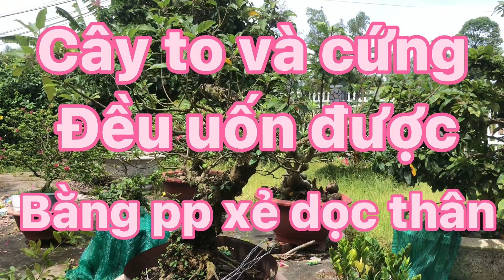KỸ THUẬT UỐN NHỮNG CÂY CẢNH QUÁ TO BẰNG PHƯƠNG PHÁP XẺ DỌC THÂN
KỸ THUẬT UỐN NHỮNG CÂY CẢNH QUÁ TO BẰNG PHƯƠNG PHÁP XẺ DỌC THÂN -  @BẢO TỒN VĂN HOÁ MIỀN NAM
Đối với những cây cảnh mà cành của nó quá to, chúng ta khó có thể uốn theo cách thông thường mà chúng ta phải dùng phương pháp xẻ dọc theo chiều của thân cây hoặc cành sau đó chúng ta dùng băng keo cuốn lại để vết cắt không bị nước chảy vô làm thối chỗ vết cắt. sau đó dùng dây cáp để níu kéo theo ý của mình thật dễ dàng.

Phòng khám Thạnh trị - Bs Nguyễn Duy Hải
@Phòng khám thạnh trị
Bác sĩ Nguyễn Duy Hải
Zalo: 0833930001